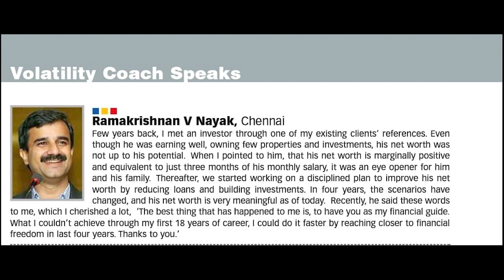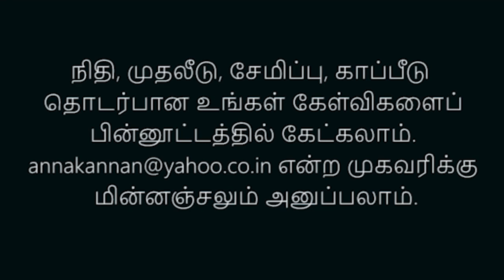இ‌ந்த‌ச் செலவு தேவை தானா? | மினிமலிசம் என்றால் என்ன? | Mindful Spending and Minimalism - Explained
அளந்து செலவிடு, சிறுகக் கட்டிப் பெருக வாழ், சிக்கனமாய் இரு போன்றவை எல்லாம் எங்கோ கேட்டாற்போல் இருக்கிறதா? நம் முந்தைய தலைமுறை வரைக்கும் இதுவே இயல்பான வாழ்க்கை முறையாக இருந்தது. இன்றைய நுகர்வுக் கலாசாரத்தில் பொருள்களை வாங்கிக் குவிக்கிறார்கள். ஒருமுறை பயன்படுத்திவிட்டுத் தூக்கி எறிகிறார்கள். தாம்தூம் செலவுகள் ஏராளம். இந்நிலையில், மினிமலிசம் என்பது ஓர் இயக்கமாகப் பரவி வருகிறது. இதன் அடிப்படை என்ன? இந்தச் செலவு தேவைதானா என நம்மை நாமே ஏன் கேட்க வேண்டும்? வாங்கிக் குவிக்கும் மோகத்திலிருந்து விடுபடுவது எப்படி? அங்கீகரிக்கப்பட்ட நிதி ஆலோசகர் ராமகிருஷ்ணன் நாயக் விளக்குகிறார்.

Mindful Spending and Minimalism. An interview with Ramakrishnan V Nayak.

Cover Photo by Suzy Hazelwood (Pexels)